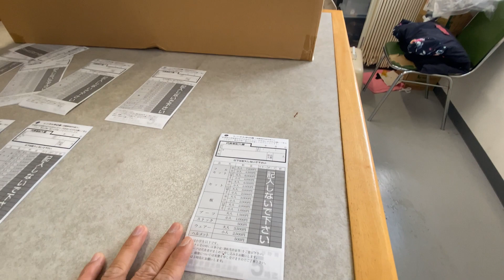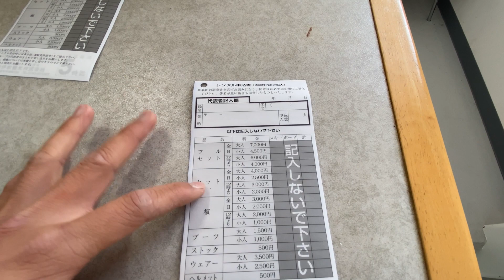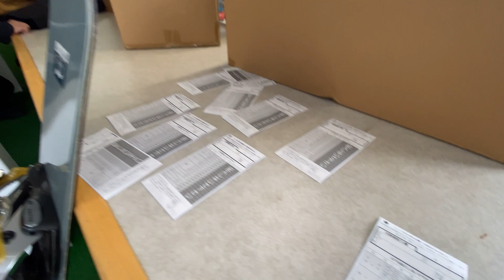Một ngày trượt tuyết ở Okuibuki , Shiga , Nhật Bản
Osakatravel
Thích du lịch Nhật bản
trải nghiệm trượt truyết
Snowboard
Nhật Bản có gì chơi